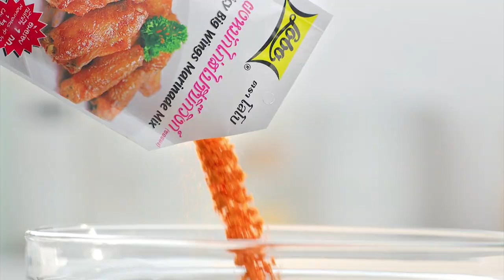รายการ "อดเปรี้ยวกินหวาน" อ.ยิ่งศักดิ์ สาธิต "ทองพลุไส้แอปเปิล" I EP 95 [ 2/3 ]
ทองพลุไส้แอปเปิล ของอาจารย์ยิ่งศักดิ์วันนี้กรอบ อร่อย หอมกรุ่นจากไส้แอปเปิล และชินนามอน ไม่ว่าใครได้ทานเข้าไปแล้วต้องติดใจอย่างแน่นอนคร่ะ

▲Line @yingsakfood